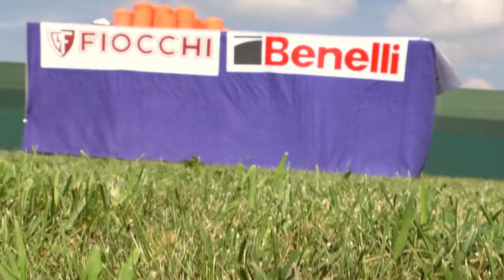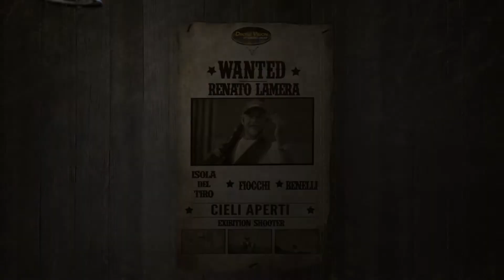RENATO LAMERA exibition shooter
Renato Lamera un campione nel tiroa volo dinamico